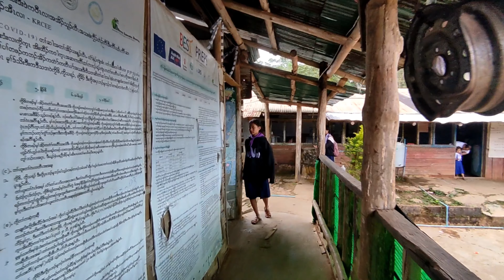Doo Pla Ya School Trip - Umphiem